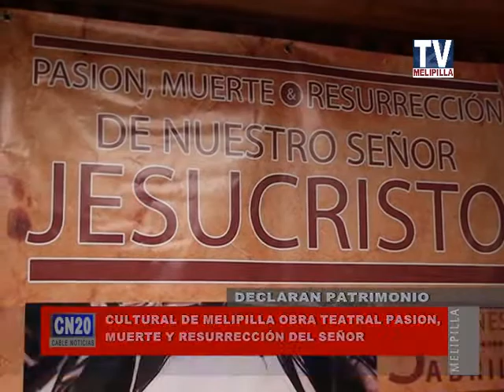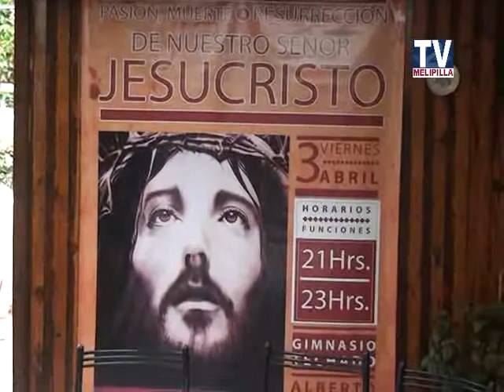09 ABRIL 2015 DECLARAN PATRIMONIO CULTURAL DE MELIPILLA OBRA DE TEATRO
DECLARAN PATRIMONIO CULTURAL DE MELIPILLA OBRA DE TEATRO